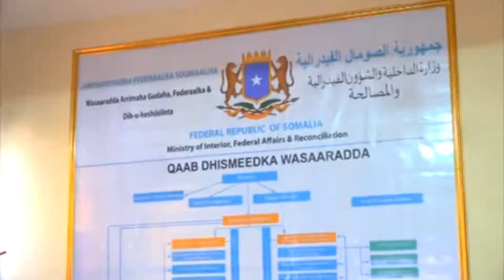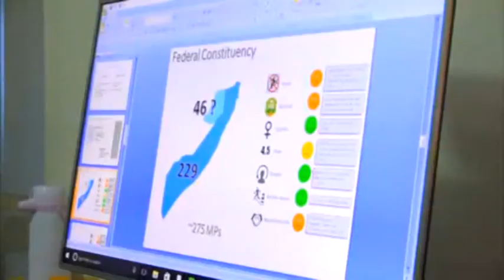Warka Raysal Wasaaraha kormeerka BY Kaahiye